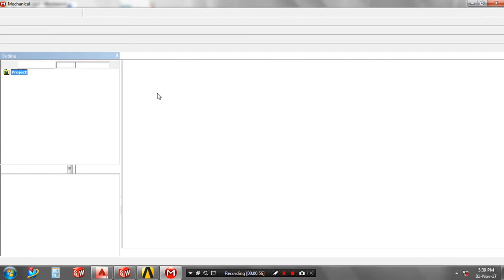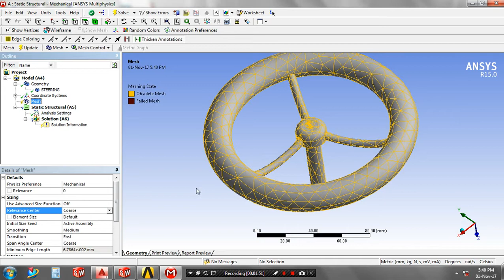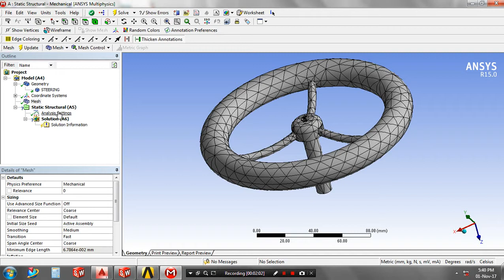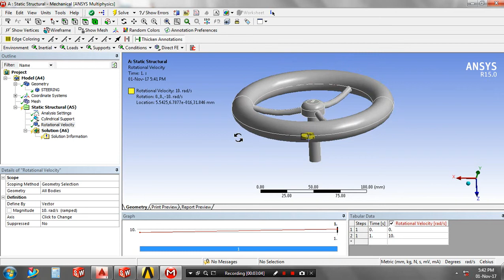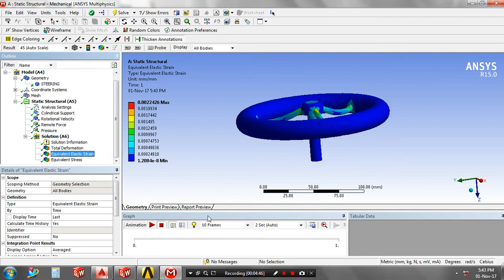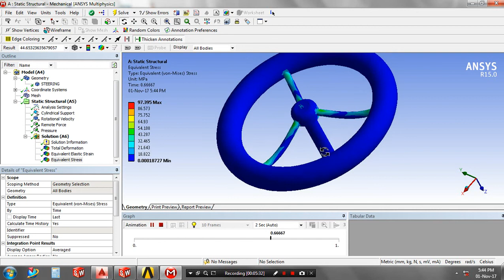STATIC STRUCTURAL ANALYSIS OF STEERING IN ANSYS WORKBENCH